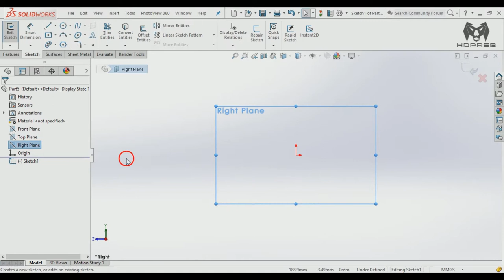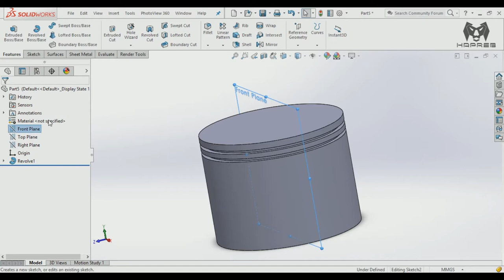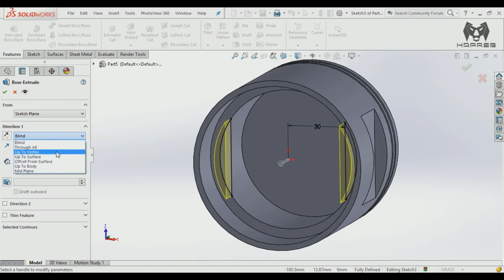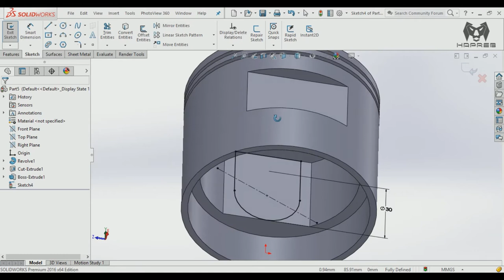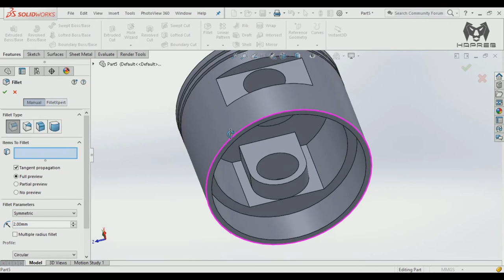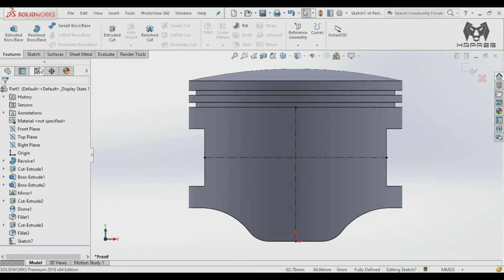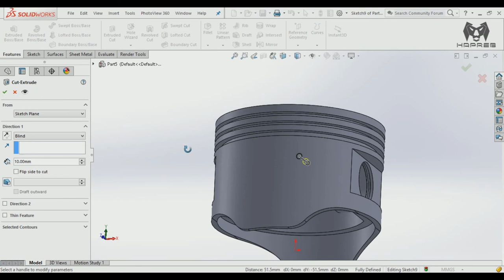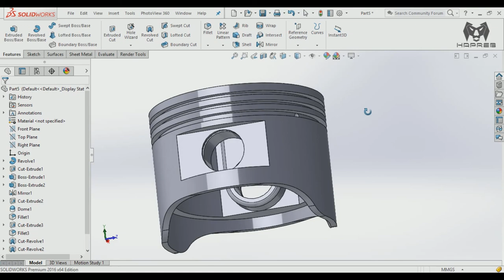V12 ENGINE Part 4| Piston | Solidworks Tutorial | 1080p 🚗😎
How to design piston for V12 engine in solidworks

23. COMING SOON...